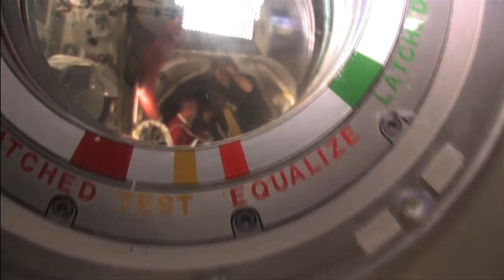STS-134 Daily Mission Recap - Flight Day 4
A video recap of flight day 4 of the STS-134 mission of space shuttle Endeavour to the International Space Station.